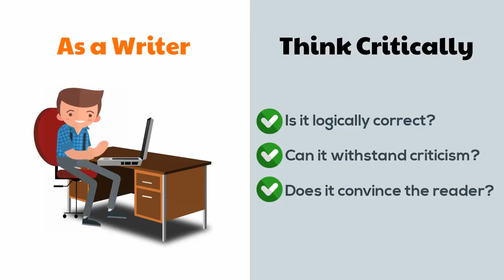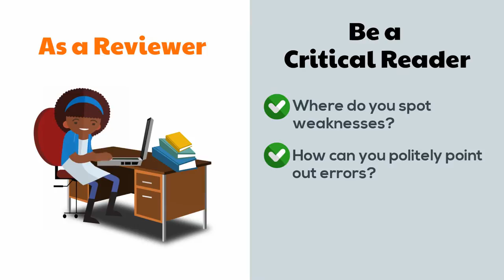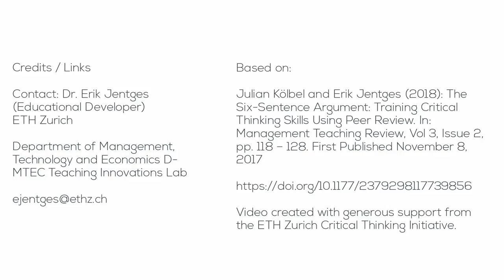Developing Critical Thinking Skills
Critical Thinking Skills Video 1/4

Dr. Erik Jentges (Educational Developer)
ETH Zurich
Department of Management, Technology and Economics
D-MTEC Teaching Innovations Lab

Based on:
Julian Kölbel and Erik Jentges (2018): The Six-Sentence Argument: Training Critical Thinking Skills Using Peer Review. In: Management Teaching Review, Vol 3, Issue 2, pp. 118 – 128. First Published November 8, 2017
Video created with generous support from the ETH Zurich Critical Thinking Initiative.